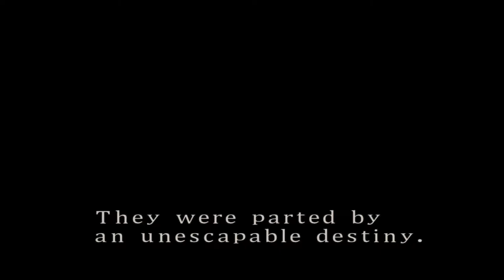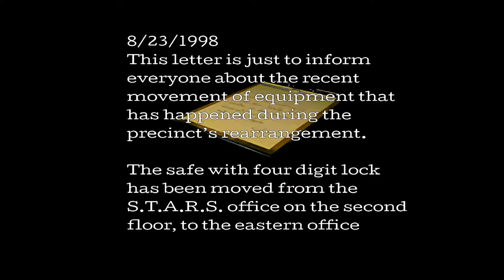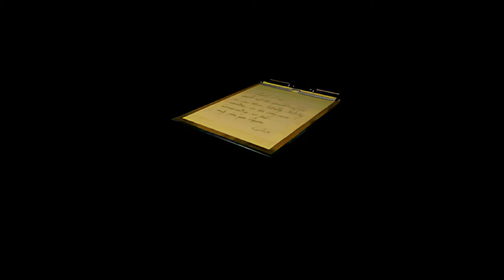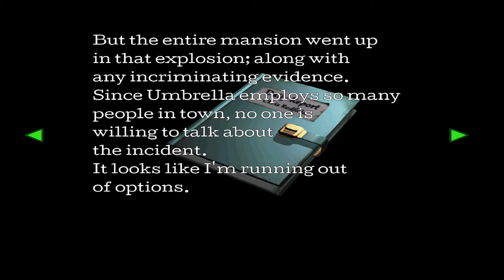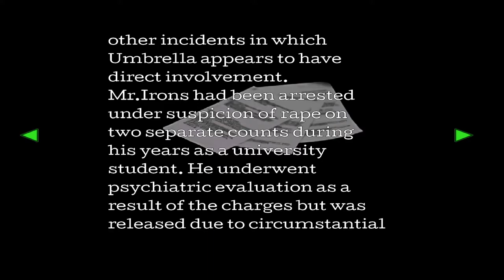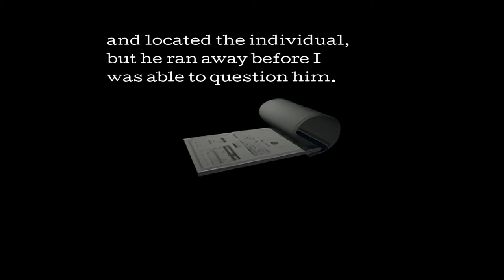RESIDENT EVIL 2: Claire | (Canon) Scenario A | Normal Difficulty | RE2SHDP. - Part 1.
Claire Redfield braves Raccoon City's Tragic End and the pinnacle of Survival-Horror Action in RESIDENT EVIL 2 (1998) in the Canon Route of Claire A and Leon B.

Let's start, here's part 1!